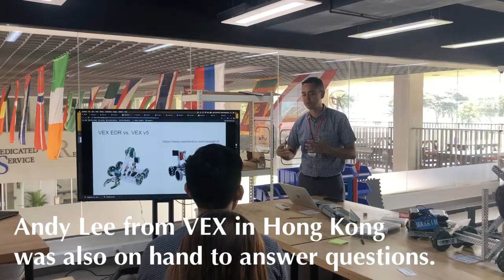VEX Open House